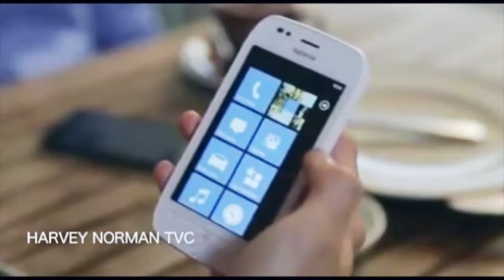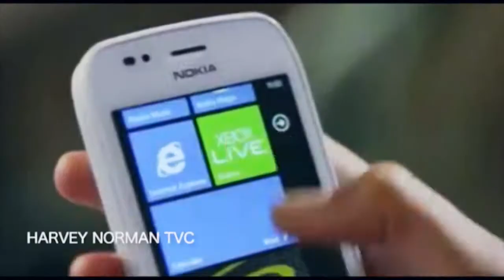Sam Frost Presenter Showreel